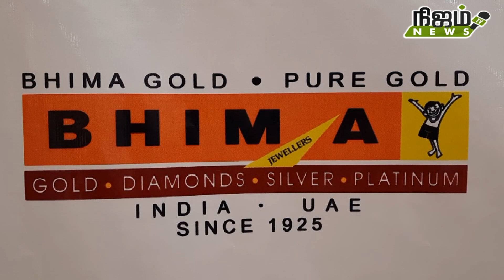BHIMA GOLD WOMENS DAY CELEBRATION.திருநெல்வேலி பீமா ஜூவல்லரியில் மகளிர் தின விழா கோலாகல கொண்டாட்டம்.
திருநெல்வேலி பீமா ஜூவல்லரியில் மகளிர் தின விழா கோலாகல கொண்டாட்டம்.